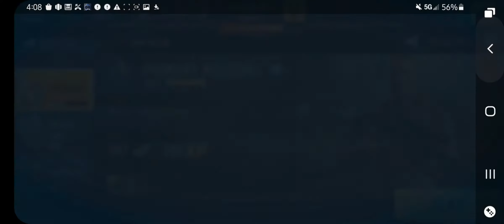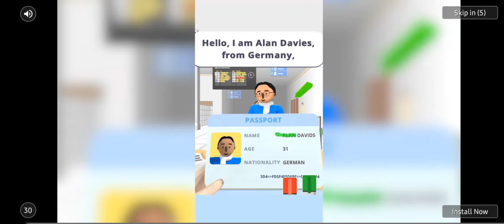kill shot brovo